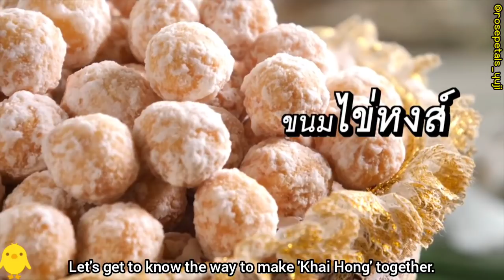[ENG] 191102 Youths Learn Thai ::: Podd-Gawin